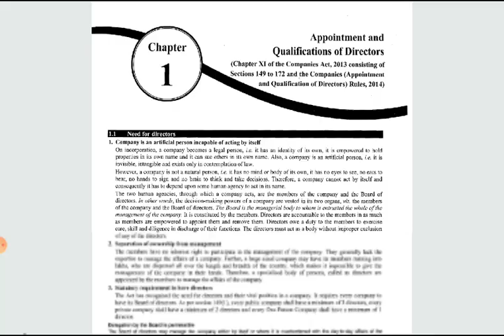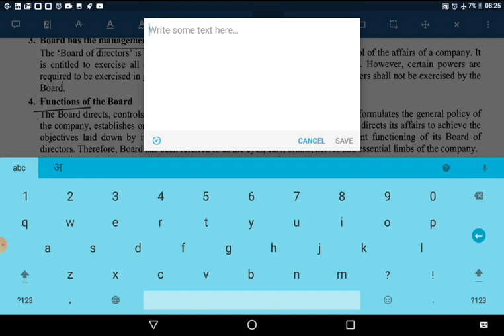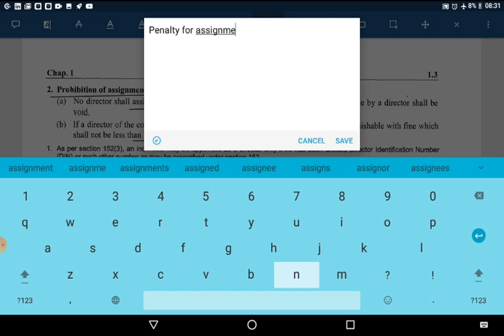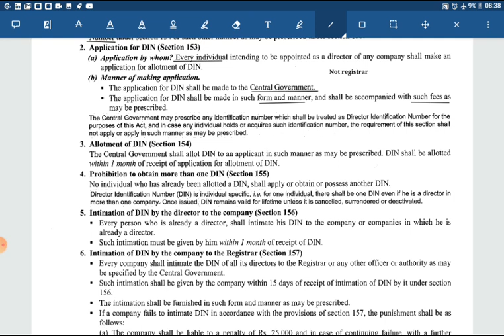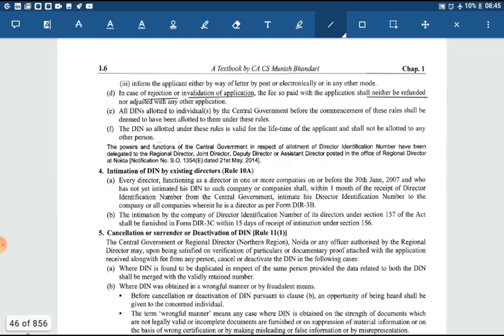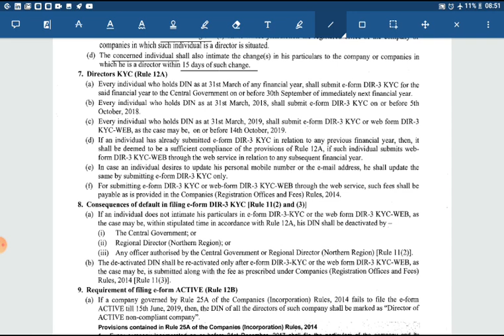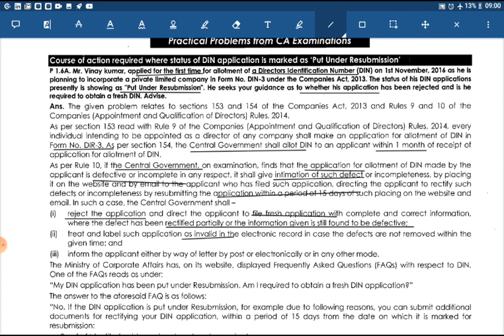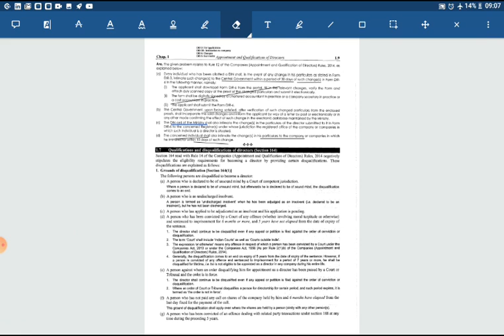CA Final Law: Directors (Part 1) | (Basics + Assignment + DIN) Revision with Q&A| 2020 & onwards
Hello friends this is your channel CA TV
New Revisionary  Video out now
All the best guys keep learning